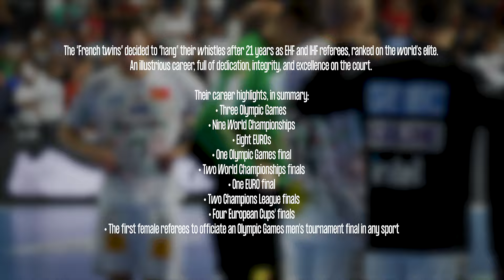MIC'D UP | SEMI-FINAL | SC MAGDEBURG vs AALBORG HÅNDBOLD | THE FINAL WHISTLE TRUCKSCOUT24 EHF FINAL4